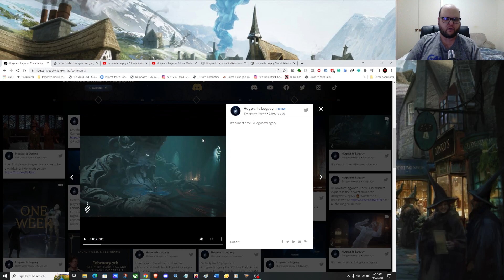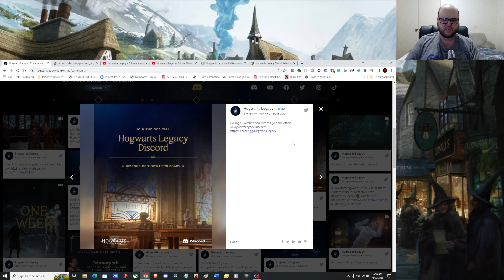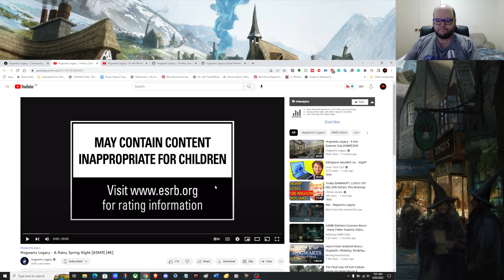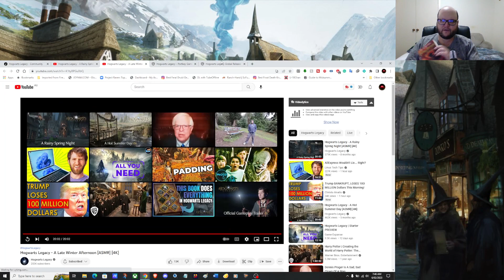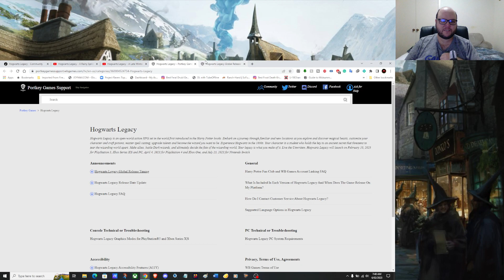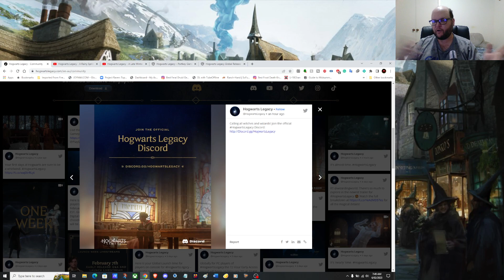Hogwarts Legacy A Rainy Spring Night & A Late Winter Afternoon breakdown